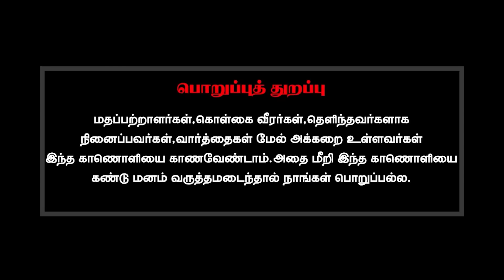என்னால் முடியாததை இறைவனிடம் கேட்டால் நடக்குமா?